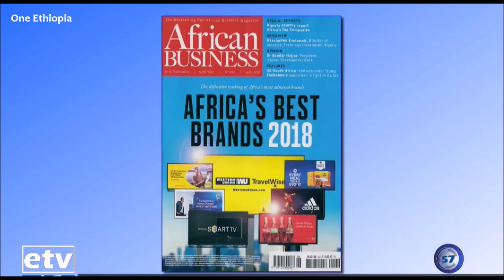Ethiopia’s Anbessa Shoe Share Company listed as one of the 25 Africa’s most admired brands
Ethiopia’s Anbessa Shoe Share Company  has been listed as one of the 25 Africa’s most admired brands of 2018, securing a third place in the category of apparel sector following Nigeria-based multinational publicly traded cement manufacturer Dangote Cement and South Africa-based multinational mobile telecommunications company MTN.
According to the Brand Africa, an independent South African non-profit organization, Anbessa Shoe Share Company has been selected not only as an African top brand but compared with 100 most admired global brands which have footings in Africa.